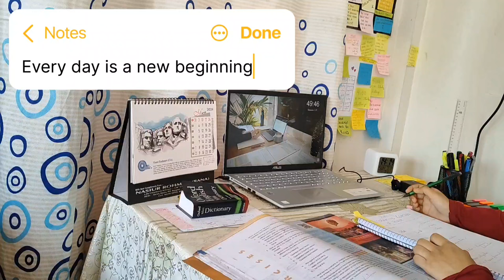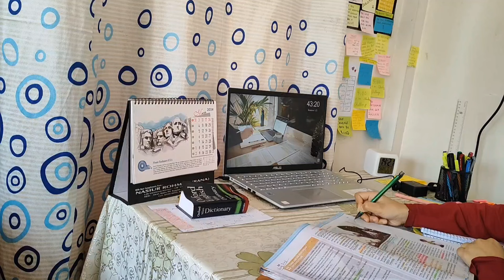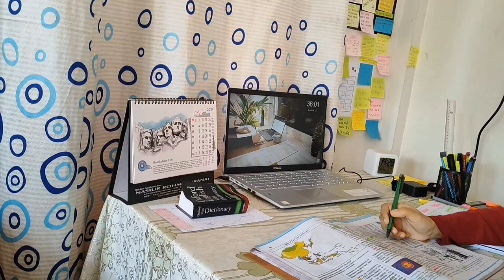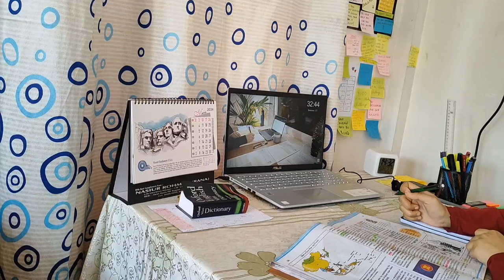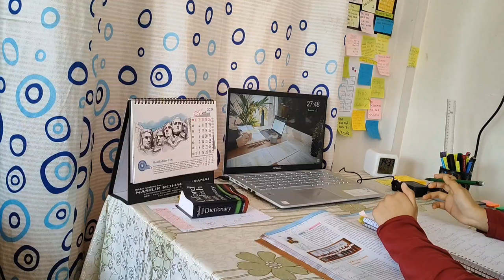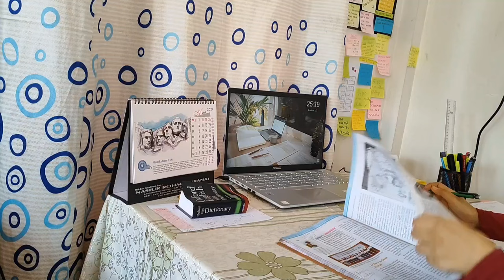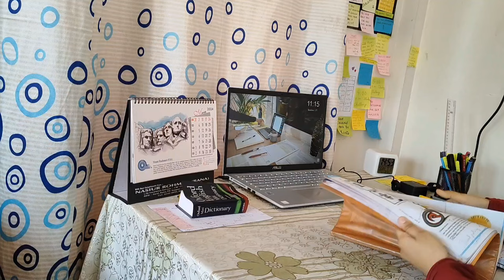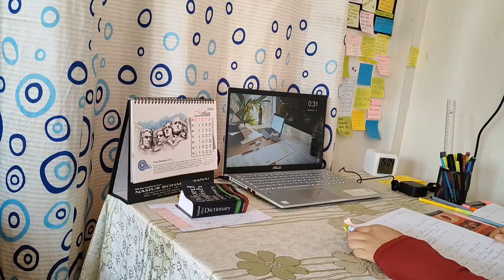Study with me 📚✍️ | 50/10 | Board exam | Study vlog (calm music)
Music compilation:-
• Blue Dream
   ~Cheel

   ~The Whale Circus

• Torchlight
   ~ Winter foe

• Youth
   ~Ikson

• Illusionary daytime
   ~Shirfine

• Sunshine rainbows and lollipops
   ~Alex Cap

   ~BDKSonic

• Zephyr
   ~ Academy

•Piano and strings
   ~MarkDee

• Island joy
   ~David Godfrey

• Positive folk guitar
   ~NyLon

• This is happy
   ~OrangeHead

•Cafe jazz vibe